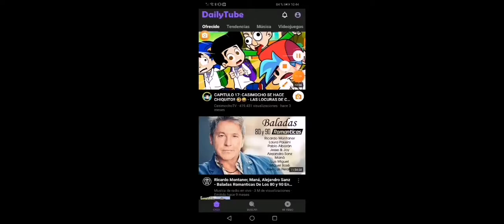las locuras casimochotv al reves 9